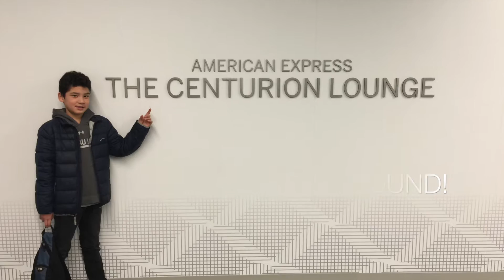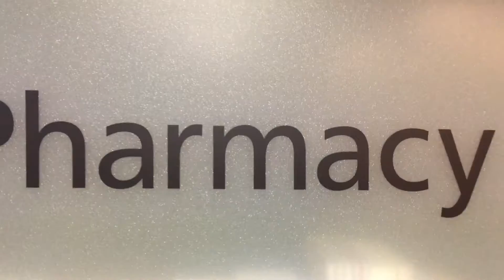MANU'S COMING OF AGE TRIP: PART 1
Traveling from Detroit to Houston, Houston to Honolulu, Honolulu to Guam.  We arrived in the evening and had dinner at Uncle Dave's house.  After that we returned to Auntie Julie's place where Manu fulfilled his primary goal for visiting Guam: play with Auntie Julie's cats!